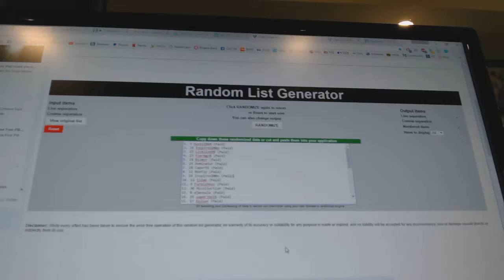C&C #7071 Multi Random